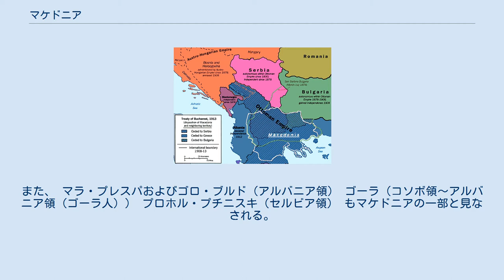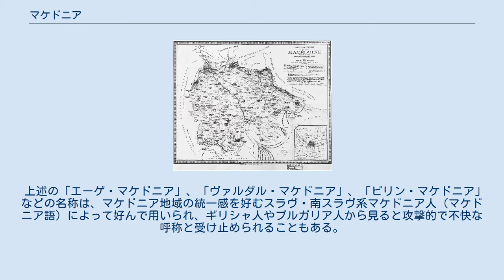マケドニア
北マケドニア（赤）、ギリシャ（白）、ブルガリア（緑）、アルバニア（橙）、セルビア（桃）。
 年代ごとのマケドニアの領域 マケドニアの地形 マケドニア（マケドニア語: Македонија、ギリシア語: Μακεδονία、ブルガリア語: Македония、セルビア語: Македонија、クロアチア語: Makedonija、アルバニア語: Maqedonia、英: Macedonia）とは、東ヨーロッパのバルカン半島中央部にあたる歴史的・地理的な地域である。
 67,000km2ほどの広さに約465万人が住み、スコピエ（北マケドニアの首都）やテッサロニキ（ギリシャ領内マケドニアの中心都市）が人口や経済における2大都市である。
現在、大半が 南部およそ50%がギリシャ（エーゲ海に由来する「エーゲ・マケドニア」） 北西部およそ40%が北マケドニア共和国（域内を流れるヴァルダル川に由来する「ヴァルダル・マケドニア」） 北東部およそ10%がブルガリア（ブルガリア・北マケドニア国境に位置するピリン山脈に由来する「ピリン・マケドニア」） の3ヶ国の領土に分かれている。
また、 マラ・プレスパおよびゴロ・ブルド（アルバニア領） ゴーラ（コソボ領～アルバニア領（ゴーラ人）） プロホル・プチニスキ（セルビア領） もマケドニアの一部と見なされる。
 上述の「エーゲ・マケドニア」、「ヴァルダル・マケドニア」、「ピリン・マケドニア」などの名称は、マケドニア地域の統一感を好むスラヴ・南スラヴ系マケドニア人（マケドニア語）によって好んで用いられ、ギリシャ人やブルガリア人から見ると攻撃的で不快な呼称と受け止められることもある。
 1885年作成（F. ビアンコーニ）マケドニア全域の地理図 1913年のマケドニア周辺：オスマン帝国（青）、モンテネグロ王国（紫）、セルビア王国（桃）、ブルガリア王国（緑）、ルーマニア王国（黄）、オーストリア＝ハンガリー帝国（橙）。
 統一マケドニア主義者によって示された領域。
マケドニア民族主義者が北マケドニア（VARDAR）外に主張する領域では、現在、スラヴ系マケドニア人は、少数しか居住していない。